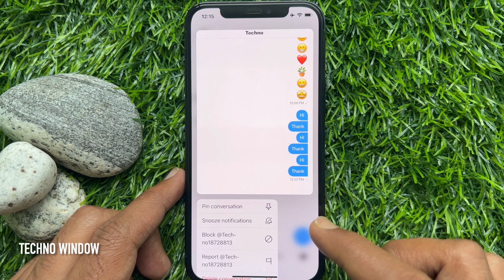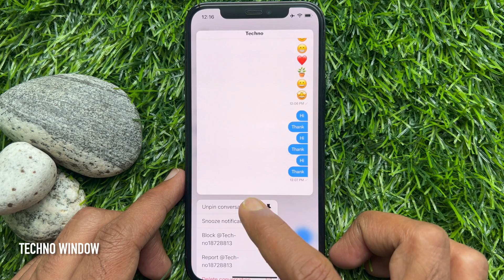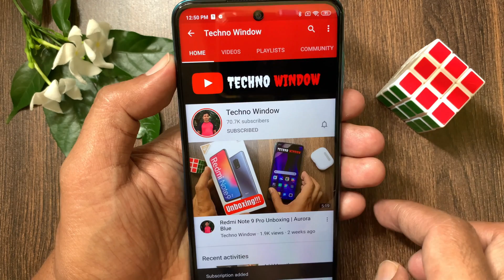How to Pin and Unpin Conversation in Twitter DM (2022)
How to pin and unpin Twitter direct messages to the top of your inbox. Keep your fave DM convos easily accessible by pinning them! You can now pin up to six conversations that will stay at the top of your DM inbox.